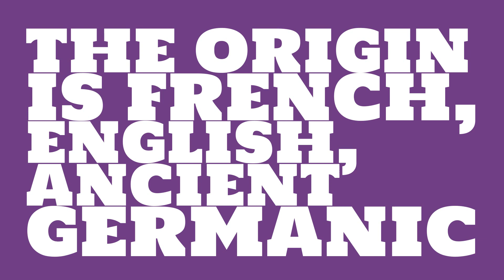What does the name Bertrand mean?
What is the origin of the name Bertrand? What does Bertrand mean?